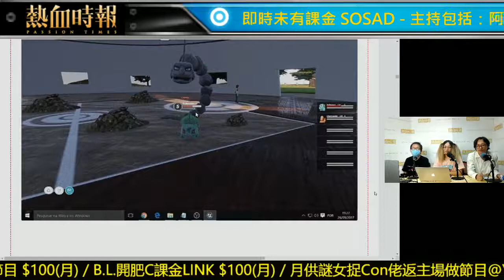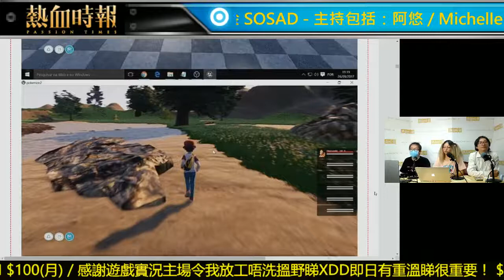【每日宅新聞】EP127 PKM同人遊戲，要試趁早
【遊戲實況主場】

第147集 『Life is Strange』#8：虛假的結局/『Stranger Things 』貓頭鷹恐襲

主持：阿悠、八笑、Michelle

【熱血時報五週年台慶匯演　門票現已發售】

熱血時報五週年台慶匯演於今年11月11日（星期六）於九龍灣國際展貿中心E-max Music Zone舉行，門票正式開售，名額有限、售完即止，立即購票！

今次與以往的台慶有所不同，觀眾可以決定台慶匯演的內容，由第7期神七的7位主持親自操刀主理，每一位主持都會有一段台慶匯演時間的掌控權。密切留意神七活動，選出你想要的台慶表演內容！

票價：HKD $500（劃一企位，不設劃位）
日期：11/11（星期六）
時間：晚上8時至10時半
地點：九龍灣國際展貿中心E-max Music Zone
註：神七第7期將於2017年9月30日晚上11時59分結算。